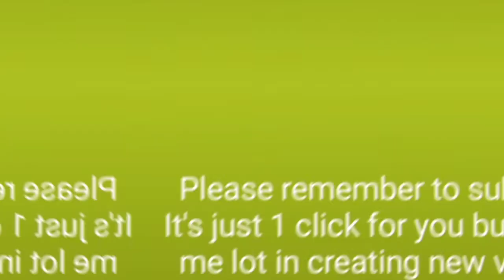Fish Curry Recipe / చాపల పులుసు | How to make Fish Curry | Anagha Food recipes | Tasty Fish Recipe.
చాలా సూపర్ గా ఉంటది ఫ్రెండ్స్ నేను చెప్పినట్టు చేయుండ్రి ముక్క మంచి టస్ట్ గా ఉంటది
మీరు కూడా ట్రై చేసి నాతో షేర్ చేయండి అలాగే మీకు నచ్చితే కామెంట్ చేయండి
థాంక్ యు ఫ్రెండ్స్.

Best be like following